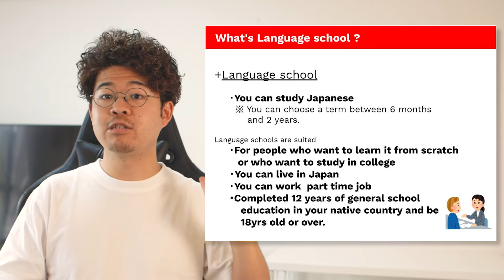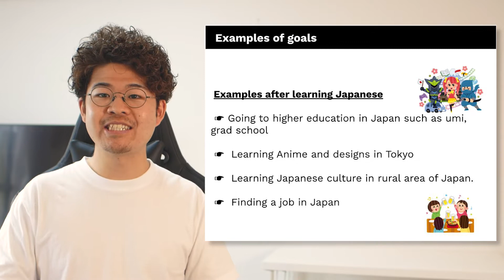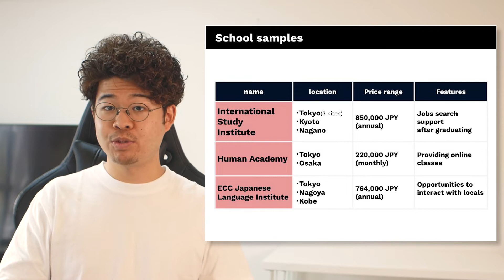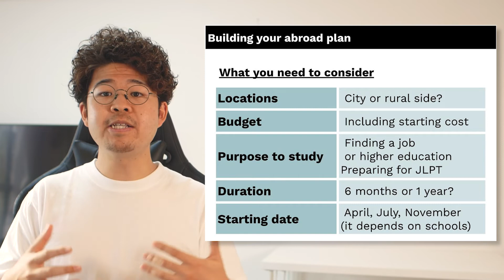Language school in Japan for foreigners/ the best way for learning Japanese for beginners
This video is about Language school in japan. And this info is for foreigners and beginners of studying Japanese language.

If you want to learn Japanese  language, the best way is to come to Japan and study in language school.
There is school samples and what to prepare.

About study in Japan (including other types of schools like university)

・What's language school in Japan?
・Options after school
・School samples
・What you need to consider before study in Japan

・You can study Japanese
  ※ You can choose a term between 6 months and 2 years.

Language schools are suited
・For people who want to learn it from scratch or who want to study in college
・You can live in Japan
・You can work  part time job
・Completed 12 years of general school education in your native country and be 18 years old or over.

What you need to consider
・Locations: City or rural side?
・Budget: Including starting cost
・Purpose to study: Finding a job or higher education, Preparing for JLPT
・Duration: 6 months or 1 year?
・Starting date: April, July, November(it depends on schools)

0:00 Intro
0:23 What is language school?
1:00 Examples of goals
1:21 School samples
2:33 What you need to consider
4:07 In the end

study in Tokyo
Language school in Tokyo